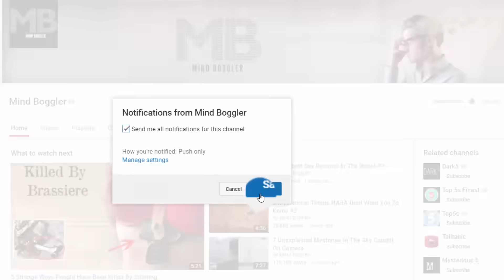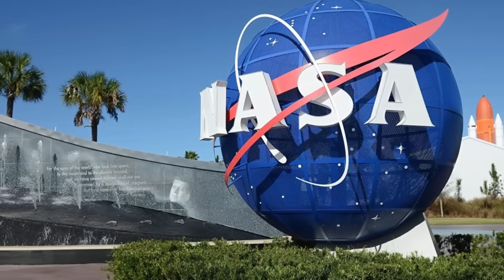7 Things That Would Happen If The Earth Was FLAT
The fact that there are some people out there that believe the Earth is flat is pretty baffling to most of us with a basic understanding of science. But we can’t help but wonder, what if our planet actually is flat and we’ve just missed all of the signs? Well, the good news is that they’re pretty obvious, so we can safely say the planet is spherical. We’ll explore what daily life would be like on a flat planet. You can say goodbye to different seasons and weather patterns, but say hello to an all new side of the moon that you haven’t seen before. Plate tectonics wouldn’t be a thing on a flat planet, meaning that it’s only a matter of time before our mountains crumble and our valleys fill up. That also means we can say goodbye to ever seeing the return of a supercontinent.

From the Earths Gravity Constantly Pull us to the North pole to Sun Crushing The Earth , Here are 7 Things That Would Happen If The Earth Was FLAT